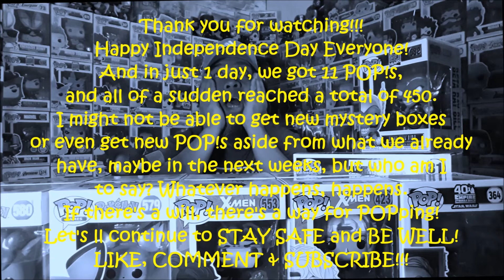Incredib-HAUL! │ Independence Day Haul │ Funko POP!s │ FP440-FP450 │..ks..Ep.127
This is truly INCREDIB-HAUL!
I got a sudden change of plans during Independence Day, and the next thing I knew I was already at Filbar's SM North Edsa picking up my Pre Orders.. Thank you to Mr. and Mrs. Lawrance Eugenio and Jesusa Arellano Flores for the incredible assist! Happy Birthday again brother! 😁

I hope you enjoy my uploads, so please...